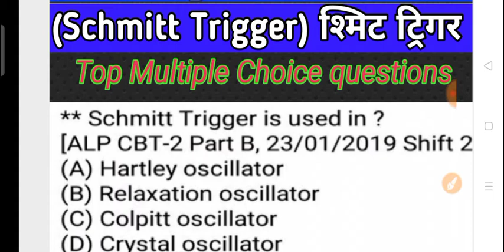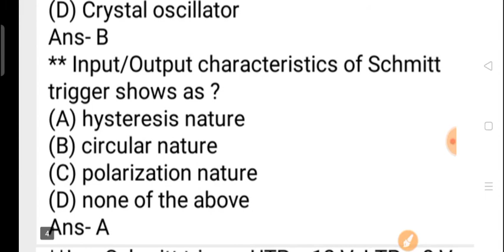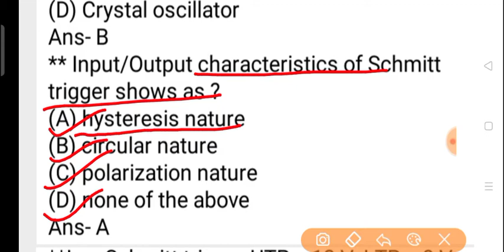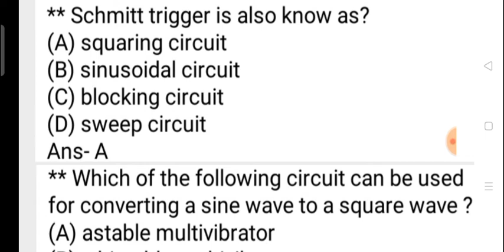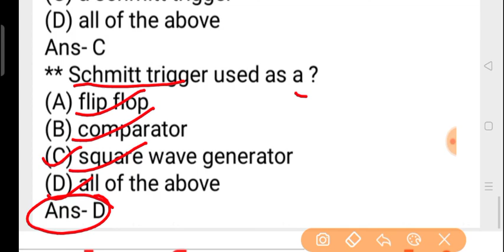Schmitt Trigger.(श्मिट ट्रिगर) MCQ question based on Schmitt Trigger.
दोस्तो इस वीडियो में मैंने Schmitt Trigger से संबंधित टॉप कुछ मल्टीपल चॉइस क्वेश्चन को डिस्कस किया है।

Regards :-Online Study Portal
About :- Online Study Portal is a YouTube channel, where you can find Electronics and Electrical Engineering diploma based multiple choice questions and answer and Non Technical Multiple choice questions and answer like current affairs, general science. politics,history and many more.